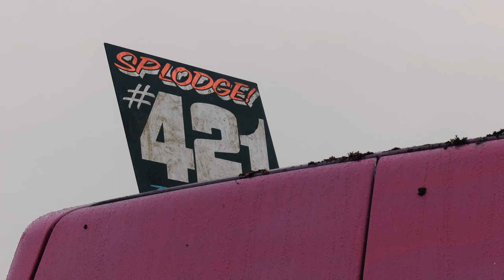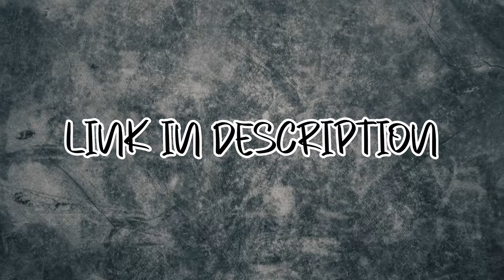Banger Van Mayhem & Thrilling Races at Grimley Raceway | Old Skull Garage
Hold on tight as "Old Skull Garage" takes you on an adrenaline-pumping adventure at Grimley Raceway, where Banger Vans create spectacular carnage in a thrilling showdown! 🚐💥 Witness the chaos and excitement as vans collide in an epic display of demolition derby-style action, captivating viewers with the sheer intensity of each crash.

🎥 But that's not all! Experience the thrill of formula 2 racers and juniors battling it out in separate categories, delivering heart-stopping moments of high-speed racing that'll leave you at the edge of your seat.

You can buy amazing T-Shirt and Hoodies designs on Amazon

🚗 Highlights of this video:

🚐 Banger Vans creating complete carnage in a spectacular crash fest at Grimley Raceway.

🏁 Formula 2 racers and junior racers engaging in thrilling races across different categories, adding to the excitement of the event.

🔥 Get ready for an action-packed showcase filled with daring maneuvers, adrenaline-fueled collisions, and the exhilaration of competitive racing!

For fans of high-octane thrills, demolition derbies, and competitive racing, hit that like button, engage in the comments, share the excitement with friends, and subscribe to "Old Skull Garage" for more heart-pounding automotive content.